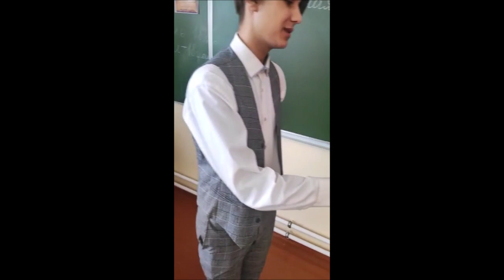Мастер-класс "Профессия тележурналист" проводит будущий журналист Илья Андреев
Мастер-класс по профориентации уч-ся "Профессия тележурналист" проводит студент 4 курса факультета журналистики Илья Андреев, внук академика Андреева Валентина Ивановича. Село Большие Кабаны, Лаишевский район, Татарстан, Россия.